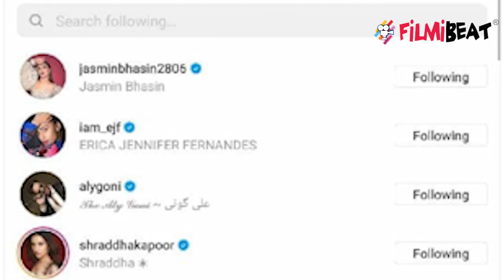Ekta Kapoor ने Follow किया Jasmin Bhasin और Aly Goni को Instagram पर | FilmiBeat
Ekta Kapoor Follows Jasmin Bhasin and Aly Goni on Instagram to know more watchout the Video